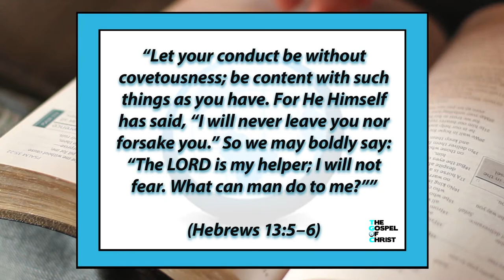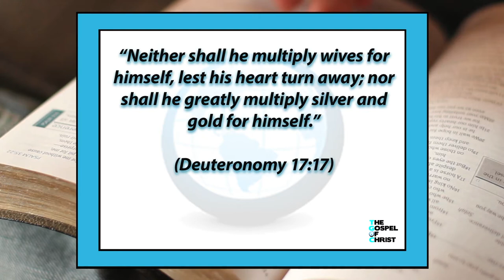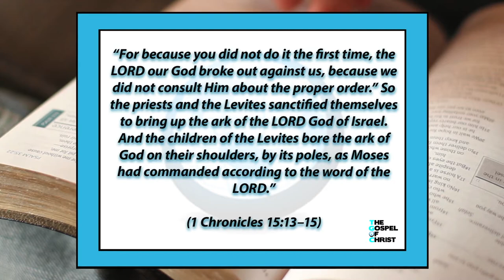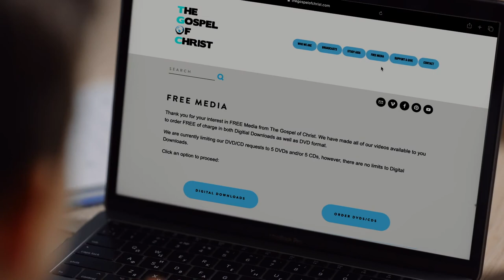King David - Great Bible Characters - The Gospel of Christ - GBC-2